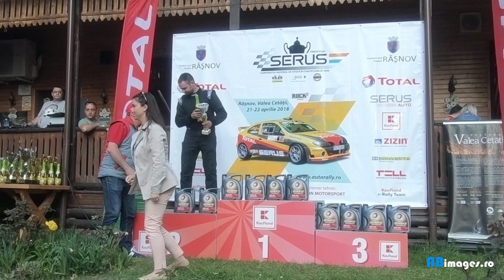Adrian Maduta - Peugeot 306 HDI - CNVC 2018 - Etapa I - by AB Images